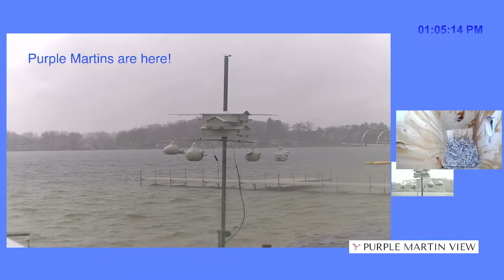⭐️LIVE NOW - BLUEBIRDS NESTING and PURPLE MARTINS ARRIVING! ⭐️ Stunning Lake views. 🪺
🪺 We are watching our bluebird nest boxes & local bird feeders! The camera rotates to show you new views every few minutes! 💙

So calming! Grab your favorite beverage, turn up your sound, watch the birds and relax.  Our new bird nest rotating cameras are amazing.  See a beautiful lake in the background!  Incredible Sound.  Looks fantastic on phone, tablet or apple TV.

From April to August we will also be watching a purple Martin nest and colony. They are done fledging and have left on migration for Brazil. 💙

🔍Want to see it clearer? Click the three dots next to your YouTube video or the gear ⛭ icon ⚙ under your video to increase the quality up to 1080.
This colony (in our backyard) has fledged over 60 purple martins this season. The camera rotates to a show you different views every few minutes! This way, you can see and check in on all the pairs in real time!!! FUN!  This is good for ALL ages!

Mornings have the most activity.  These are fun birds to attract to your neighborhood!  Thank you to the PMCA (Purple Martin Conservation Association) for all they have taught me about these great birds! I love watching the PMCA livestream each year.

To get amazing video - Click the ⚙ gear icon under the video and set your quality to the highest setting.

You may also see Kingfishers if you watch closely.  They perch on the Martin houses and dive into the water from there!

Note that we are in a residential area.  It's common to hear dogs and kids playing, hearing people talking (of which we have no control of what they say), boats, jet skis or to see me checking the nests and fixing the cameras. Sometimes you will even catch a glimpse of a water plane landing on the lake.

Come join the fun in watching mother nature on full display!  If you enjoy this channel and want to make it easier to return to this channel in YouTube and be notified of new content on this channel,  please Like and Subscribe.

Nistkasten-Live
Bird watching webcam
Voëlkyk Webcam
Bird Watching Webcam
مراقبة الطيور كاميرا ويب
Թռչունների դիտում վեբ-տեսախցիկ
Webcami seyr edən quş
Птушка глядзець вэб-камера
পাখি webcam পর্যবেক্ষক
Ptica gledanje web kamere
Уеб камера за наблюдение на птици
ការមើលបក្សី
Càmera web observadora d'aus
观鸟观看网络摄像头
觀鳥觀看網絡攝像頭
Webcam gledanja ptica
Pták sledování webcam
Bird watching webcam.
Vogel kijken webcam
Bird nanonood ng webcam
Wagon webcam
Webcam de observación de aves.
ფრინველის ყურების ვებკამერა
Vogelbeobachtungs-Webcam
Που βλέπει κάμερα webcam
ציפור צופה מצלמת אינטרנט
बर्ड वॉचिंग वेब कैमरा
Voëlkyk Webcam
Fuglaskoðun webcam.
Webcam menonton burung
Breathnú ar an gceamara gréasáin éan
Bird Watching Webcam.
Webカメラを見ている鳥
Веб-камераны қарау
새를보고 웹캠
Веб-камераны көрүү
Watch Watch Webcam
Putnu vērošana webcam
Paukščių stebėjimo kamera
Птица гледа веб камера
Burung menonton webcam.
Bird Watching Webcam
Pasăre de vizionare webcam
Voëlkyk
गार्ड वेबक्याम हेर्दै
Fugletitting webkamera
پرنده تماشای وب کم
Ptak oglądający kamera internetowa.
Pássaro assistindo webcam.
Pássaro assistindo webcam.
ਬਰਡ ਦੇਖ ਰਹੇ ਵੈਬਕੈਮ
Птица смотрит веб-камеру
Bidh a bhith a 'coimhead camara-lìn eòin
Веб камера за гледање птица
Bird Sledovanie webkamery
Ptičja gledanje spletne kamere
Shimbiraha oo daawanaya WebCam
Manuk ningali webcam
Ndege kuangalia webcam.
Fågelskådning Webbkamera
นกดูเว็บแคม
Kuş izlerken web kamerası
Guş web kamerasyna tomaşa etmek
Птах спостерігає веб-камеру
WebCam tomoya qilish
Chim xem webcam.
Gwylio Adar Gwegamera
פויגל וואַטשינג וועבקאַם
Inyoni ibukele i-webcam